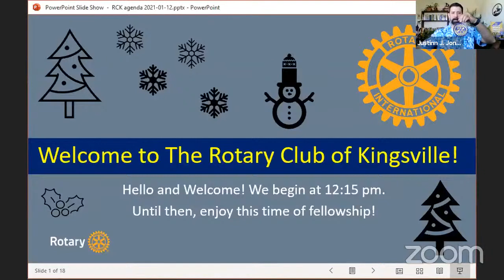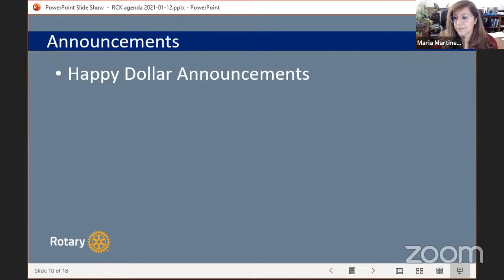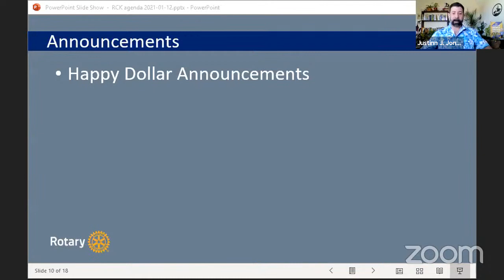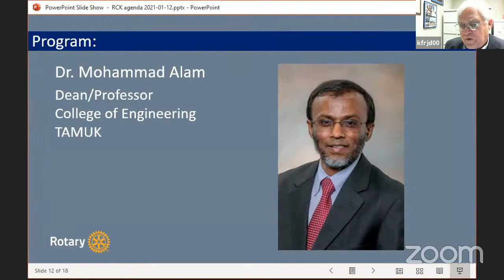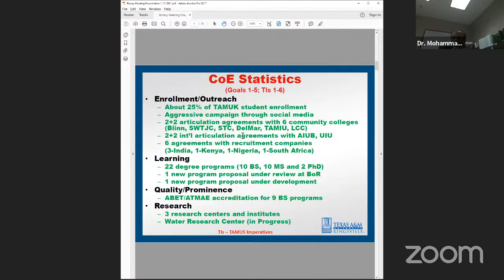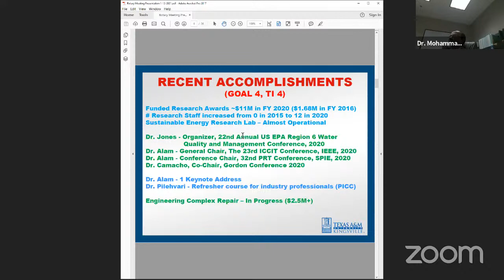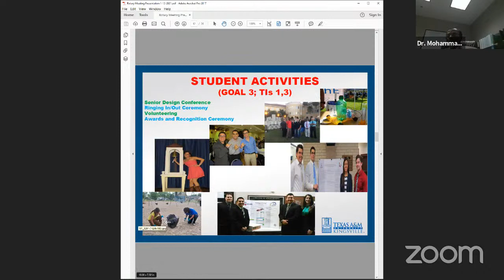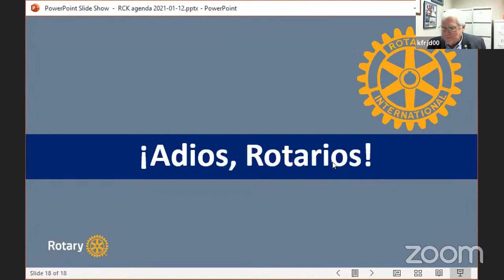01/12/2021 - Dr. Mohammad Alam, TAMUK College of Engineering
The Rotary Club of Kingsville - Zoom Regular Meeting – 01/12/2021

Dean Alam will be on hand to explain Texas A&M — Kingsville's Engineering Program, and how the college has adapted to the pandemic.